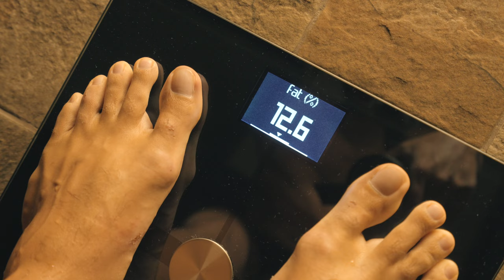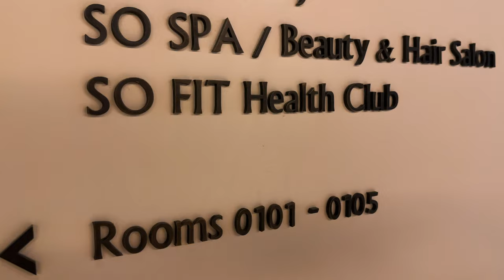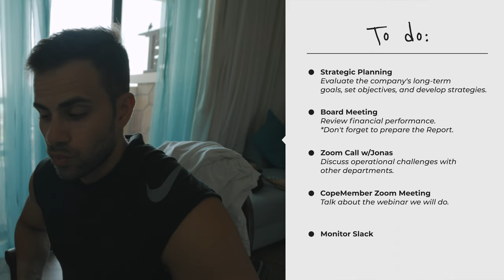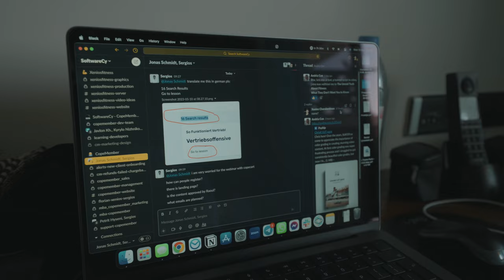A Day in the Life as a CEO of a Software Company (Dubai Edition)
Join me in today's journey as I embark on a trip from tranquil Seychelles to the bustling city of Dubai to visit my company's headquarters and spend valuable face-to-face time with my dedicated team members.

In addition to managing Xeniosfitness, my fitness venture that promotes a healthy lifestyle, I'm working on another challenging yet exciting endeavor. This is a SaaS business I'm co-building with my brother, offering a reliable platform for coaches, consultants, and agencies looking to host their online courses. It's a pursuit born from the desire to empower others to share their knowledge with the world.

In this video, I'll take you through my day as it unfolds. We'll begin with an insightful team interview, offering a unique peek into the inner workings of our company. Following this, I'll delve into the multifaceted roles of a CEO, shedding light on how the position is not just about leadership but also about understanding every part of the business, from the broad vision to the minute details.

But it doesn't stop there – I'll also show you how I juggle my day-to-day responsibilities while on the move, underlining the importance of adaptability and efficient management in the life of a CEO.

Remember to hit "Like" if you find this content valuable, and do leave a comment sharing your thoughts or questions.

Timestamps:
0:00 - Intro and Flight from Seychelles to Dubai
1:20 - Morning Slack Monitoring
2:45 - Team Meeting and Interview
4:30 - Back to the Hotel & Gym Time
6:20 - Deep Dive: CEO Responsibilities
8:00 - Winding Down: Dinner with Wife
10:00 - Outro & Thanks for Watching

↪ 🏋️‍♂️ If you want to work with me on a 1:1 basis and get a personalized nutrition & workout plan designed based on blood analysis, go

🏋️‍♂️ About me:

I started my fitness journey in 2008 and launched Xeniosfitness.com in 2012.

I specialize in helping people reduce their dependence on medications, get fit, and build healthy habits.

On my YouTube channel, I share tips on staying healthy, eating right, and exercising. My work has been featured in Forbes, Men’s Journal, Entrepreneur Magazine, and other prestigious publications.

My goal is to help you live a healthier and happier life. Join me on this journey and let's achieve it together!